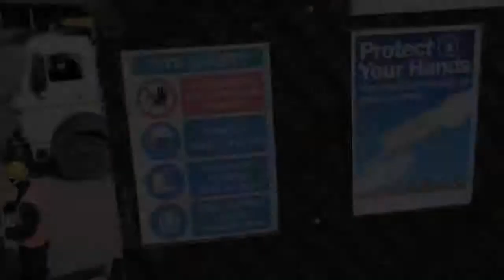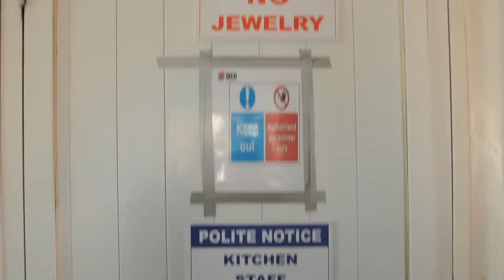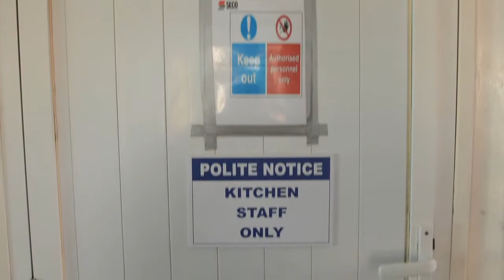Lake Turkana Wind Power Project (LTWP) - Extended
The wind farm, which is the largest in Africa, has a total of 365 wind turbines that produce a combined power output of 310 MW. The plant has been connected to the National grid through the 400kv double circuit Loiyangalani-Suswa transmission line.